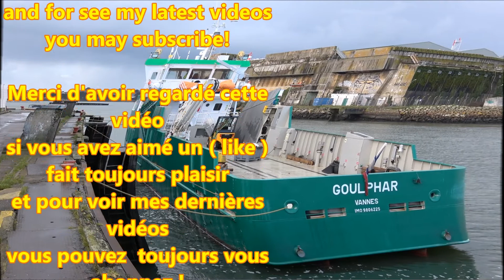Caboteur ; Bateau Liaison ; Transport Maritime ; Goulphar ; Kéroman ; Bretagne ; France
Petite balade dans la rade de Lorient du côté du port de pêche de Lorient Kéroman dans le Morbihan en Bretagne (France) .
5 Mars 2018 .
Goulphar :
Année de Construction:  2017
Pavillon:  France [FR] .
Genre : Cargo
Vitesse enregistrée (Maximal / Moyenne) 10.9 / 9.5 knots
Tirant d'eau : 1.80 mètre
Baptisé le 31 mars 2017 à Vannes 56 Morbihan (France).
Jauge brute:  299
Port en lourd:  175 t
Longueur Hors Tout x Largeur Hors Tout:  36.8m × 7.85m

Le « Goulphar » est construit par le chantier naval Bodewes Group à Harlingen aux Pays-Bas. Plusieurs chantiers français avaient également été consultés mais leur plan de charge important ne permettait pas une livraison dans les délais. Le caboteur coûte 4 M€.
Il assurera les transports de camions, conteneurs et palettes à destination de Belle-Île en mer au départ de Quiberon et Vannes et à destination de Groix au départ de Lorient. Le « Goulphar » (du nom du grand phare de Belle-ile), sera le troisième navire de TMC avec le « Guedel » et le « Taillefer » qui assurent depuis plusieurs années la livraison de matériaux sur les îles, essentiellement pour les secteurs du bâtiment et des travaux publics.